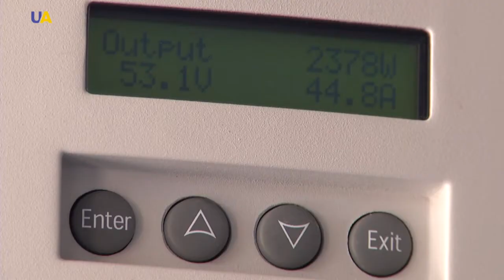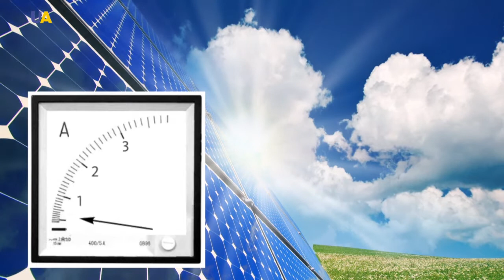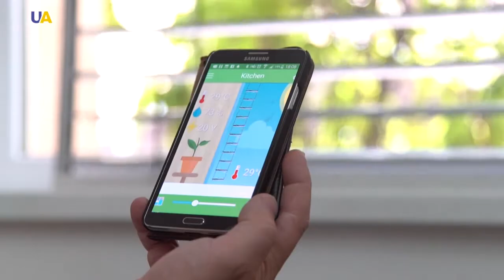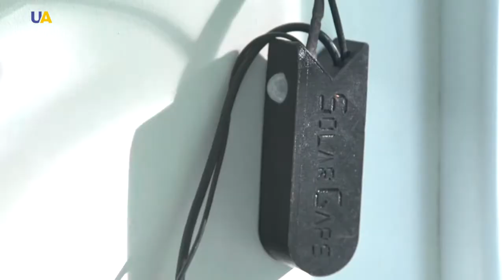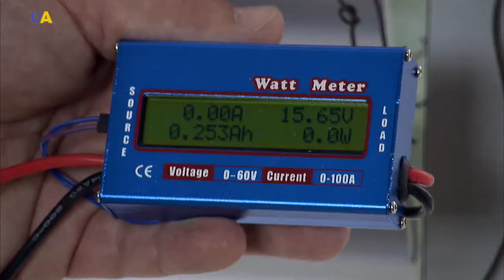Solar Gaps | Made in Ukraine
The potential for renewable energy is never far away.
Solar panels and wind turbines are surging in popularity as countries and ordinary people look to save money and the environment.
But what other innovative solutions are being made to harness the power of the sun, wind, and tides?